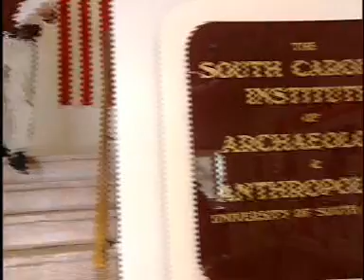Francis Marion, "The Swamp Fox"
Visit the Berkeley Chamber of Commerce for more information on this and other attractions in Berkeley County South Carolina.